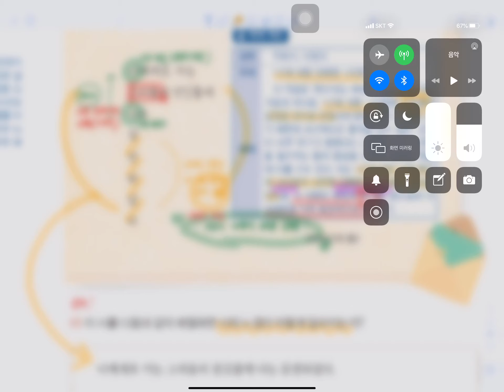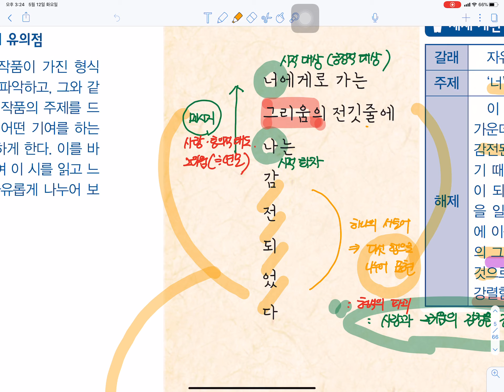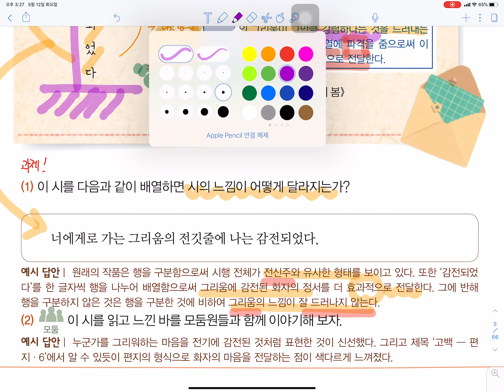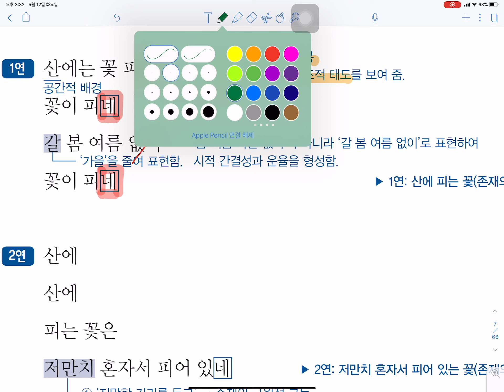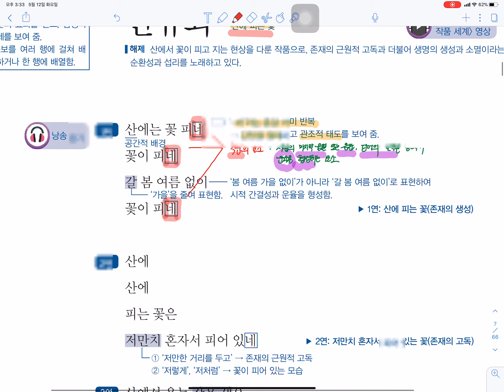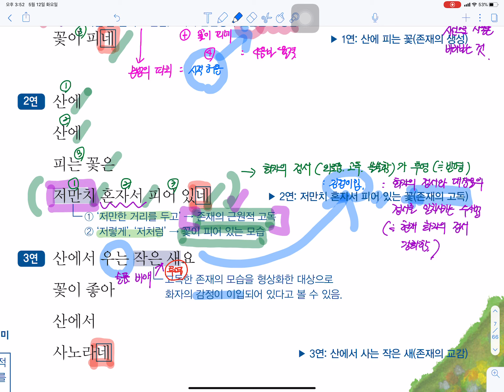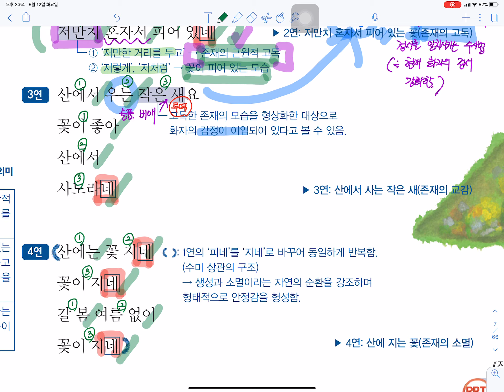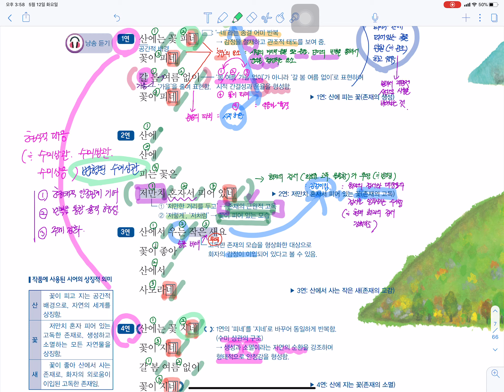세종대성고 2학년 예술계 문학 교과서 강의 13강